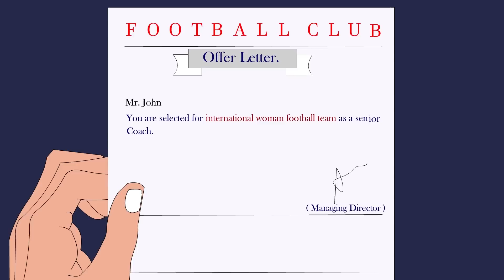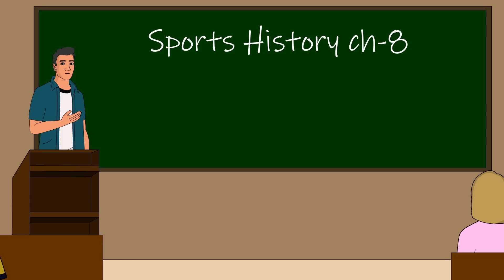4 TRUE FOOTBALL HORROR STORIES ANIMATED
4 TRUE FOOTBALL HORROR STORIES ANIMATED

Hey Lovely Animated Horror Fans,

Football is the most famous sports in the world, so we thought of creating an animated video around this theme. Hope you like all 4 football horror stories. Tell me the comments which of these 4 football horror stories you liked the most. Please enjoy the show : )
Stories:

Previous Upload: 3 TRUE HIGH SCHOOL HORROR STORIES ANIMATED| SSS SCARY SHORTS STORIES